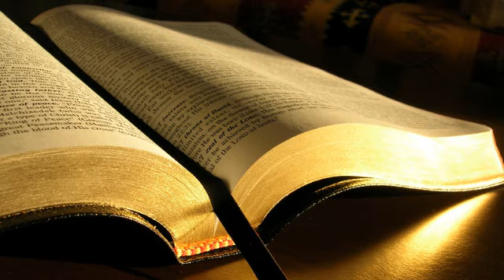Nicolae Vlaicu # Luca 7.11-17 # 17.01.2016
Evanghelizare, dimineața
Predică, Luca 7:11-17, mesaj transmis prin Nicolae Vlaicu
duminică, 17 ianuarie 2016
Luca 7:11 În ziua următoare, Isus Se ducea într-o cetate numită Nain. Împreună cu El mergeau ucenicii Lui și norod mult.  7:12 Când S-a apropiat de poarta cetății, iată că duceau la groapă pe un mort, singurul fiu al maicii lui, care era văduvă; și cu ea erau o mulțime de oameni din cetate.  7:13 Domnului, când a văzut-o, I S-a făcut milă de ea și i-a zis: „Nu plânge!”  7:14 Apoi S-a apropiat și S-a atins de raclă. Cei ce o duceau s-au oprit. El a zis: „Tinerelule, scoală-te, îți spun!”  7:15 Mortul a șezut în capul oaselor și a început să vorbească. Isus l-a dat înapoi maicii lui.  7:16 Toți au fost cuprinși de frică, slăveau pe Dumnezeu și ziceau: „Un mare proroc S-a ridicat între noi; și Dumnezeu a cercetat pe poporul Său.”  7:17 Vestea aceasta despre Isus s-a răspândit în toată Iudeea și prin toate împrejurimile.